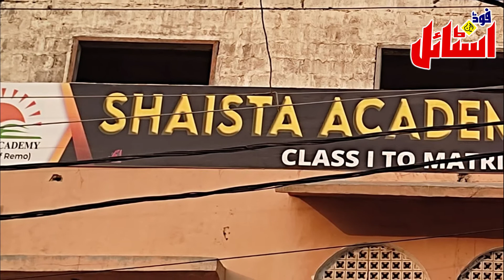Shaista Academy | Orangi Town | Best Welfare Educational Institute | Food n Style | Star Circle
Shaista Academy
Orangi Town
Best Welfare Educational Institute
Food n Style
Star Circle